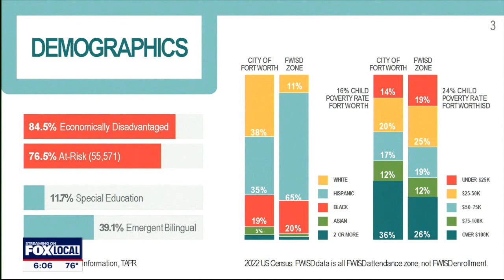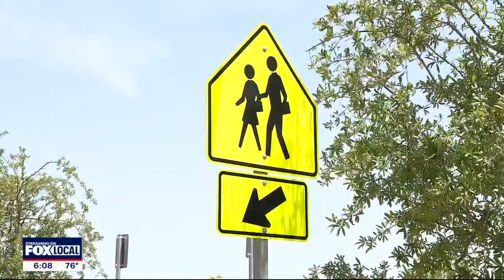Fort Worth ISD addresses declining enrollment, budget cuts in city council meeting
For the past 13 years, the number of Fort Worth ISD students has been decreasing. However, a higher percentage of the district’s students are from disadvantaged communities and struggling families.